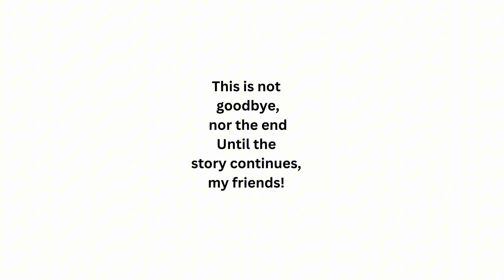THE BEASTMASTER and The Ultimate Predator / A HFY Science Fiction Audiobook Adventure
Share your favorite moments in the comments, and let us know which hero's story resonated with you the most!